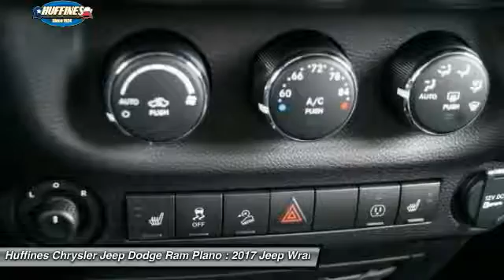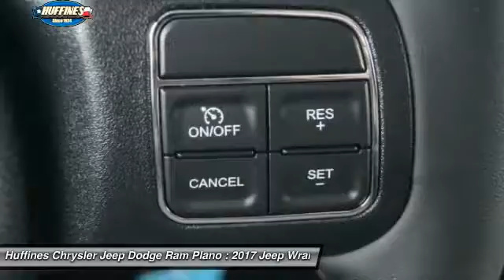2017 Jeep Wrangler Unlimited Plano, Frisco, Allen, Mckinney TX 7WR0435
2017 Jeep Wrangler Unlimited Sahara 4x4

Nav System, Hitch, QUICK ORDER PACKAGE 24G, Aluminum Wheels, Satellite Radio, Running Boards, 4x4, SWING GATE REINFORCEMENT, TRANSMISSION: 5-SPEED AUTOMATIC (W5A5... Billet Silver Metallic Clear Coat exterior, Sahara trim. CLICK ME! KEY FEATURES INCLUDE: 4x4, Running Boards, Satellite Radio, Aluminum Wheels Privacy Glass, Keyless Entry, Steering Wheel Controls, Child Safety Locks, Rollover Protection System. OPTION PACKAGES: TRANSMISSION: 5-SPEED AUTOMATIC (W5A580) Hill Descent Control, Tip Start, RADIO: 430N SIRIUSXM Travel Link, 5-Year SIRIUSXM Travel Link Service, 6.5 Touchscreen Display, GPS Navigation, 40GB Hard Drive w/28GB Available, Remote USB Port, BLACK 3-PIECE HARD TOP Rear Window Defroster, Delete Sunrider Soft Top, Freedom Panel Storage Bag, Rear Window Wiper/Washer, ALPINE 9-SPEAKER W/ALL WEATHER SUBWOOFER Amplified 552W 9 speaker, including subwoofer, SWING GATE REINFORCEMENT, MAX TOW PACKAGE Class II Receiver Hitch, 3.73 Rear Axle Ratio, Trailer Tow w/4-Pin Connector Wiring, CONNECTIVITY GROUP Uconnect Voice Command w/Bluetooth, Vehicle Information Center, Remote USB Port, Tire Pressure Monitoring Display, ANTI-SPIN DIFFERENTIAL REAR AXLE, SUPPLEMENTAL FRONT SEAT SIDE AIR BAGS, REMOTE START SYSTEM, AIR CONDITIONING W/AUTO TEMP CONTROL Air Filtering, Humidity Sensor, QUICK ORDER PACKAGE 24G Engine: 3.6L V6 24V VVT, Transmission: 5-Speed Automatic (W5A580), Body Color/Accent Color Grille, Body Color Appliques Rear Bumper, Body Color Appliques Front Bumper, ENGINE: 3.6L V6 24V VVT (STD). ABOUT US: At Huffines we believe you should be as hassle free during the vehicle buying process as possible. We are willing to answer every question you might have during your search for the perfect vehicle. We are conveniently located near Dallas, McKinney Please confirm the accuracy of the included equipment by calling us prior to purchase.